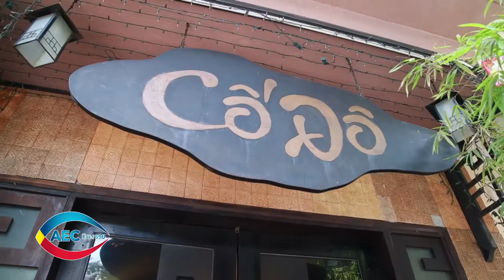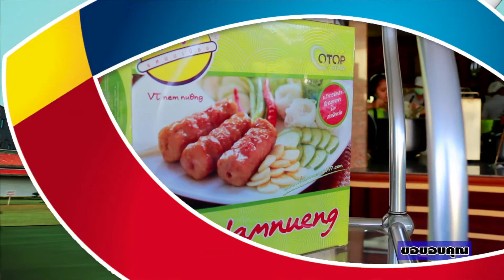AEC มีทางรวย ธุรกิจอาหารที่สืบสานมาก่อนเกิด AEC ตอน 74/3 Onair 14 June2015